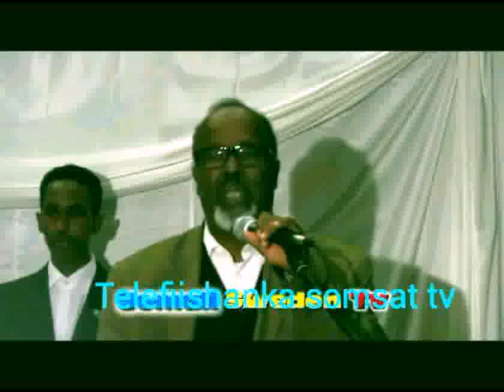Gudoomiyaha Gobolka Banaadir oo Soo gaaray magaalada stockholm ee caasimada wadanka sweden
somsat tv waa warbaahin ku hadasha afka somaliga waxayna danaysaa ama ka hadashaa arima somalida.